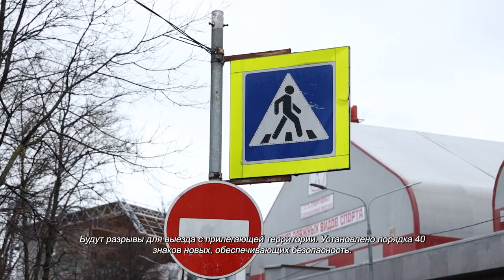В Химках изменят схему движения общественного транспорта. 1.12.2021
Глава Химок Дмитрий Волошин обсудил изменение схемы движения общественного транспорта с руководством профильного ведомства.